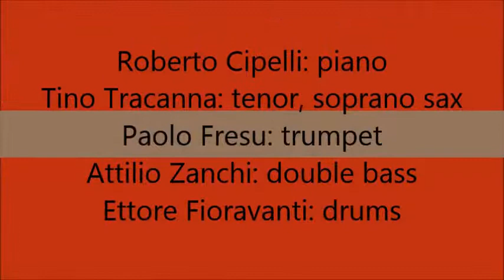Paolo Fresu Quintet - La Palazzina Americana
Paolo Fresu: trumpet
Tino Tracanna: tenor and soprano saxophone
Roberto Cipelli: piano
Attilio Zanchi: double bass
Ettore Fioravanti: drums